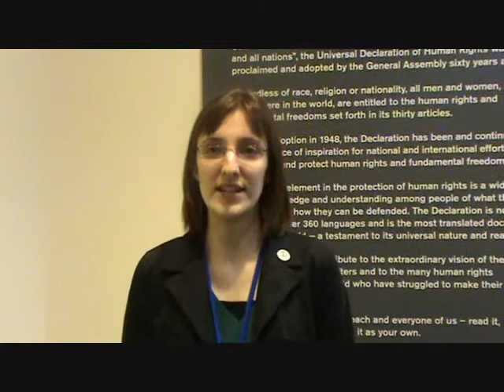DPI/NGO Conference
Young women speak on their highlights at the conference, why the participation of young women is important and what role they have to play in the full implementation of the Universal Declaration on Human Rights